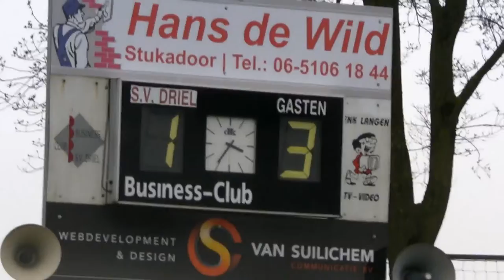160320 Driel 1 - Jonge Kracht 1 1-3